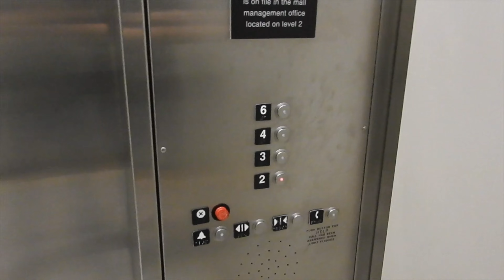Elias's 19th Birthday Vlog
Recorded on my GoPro Hero 9 and it was taken on July 17, 2021.